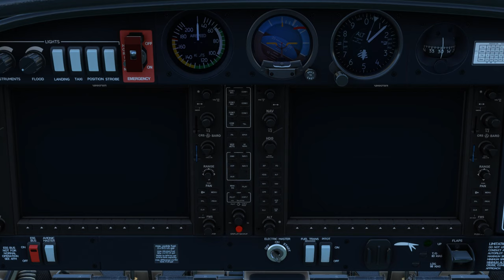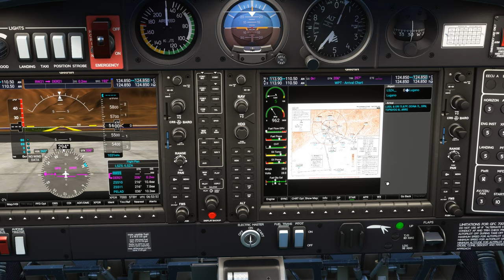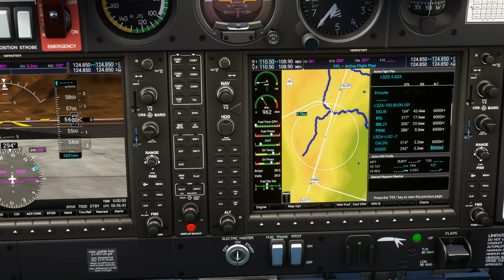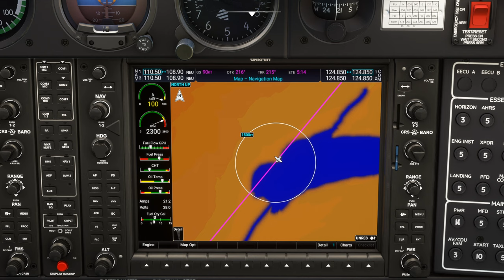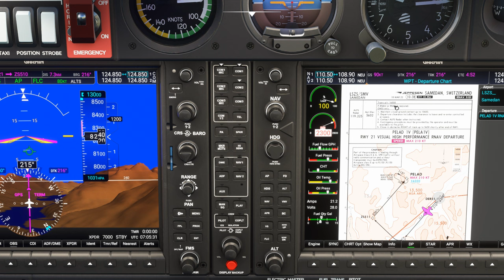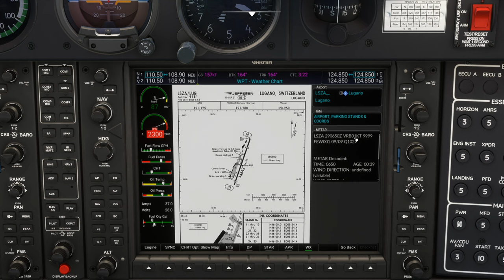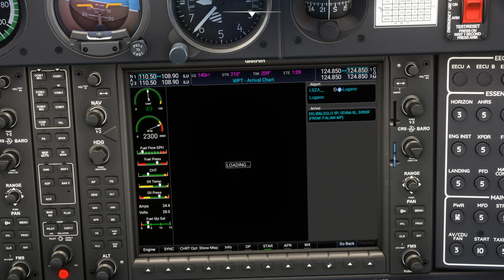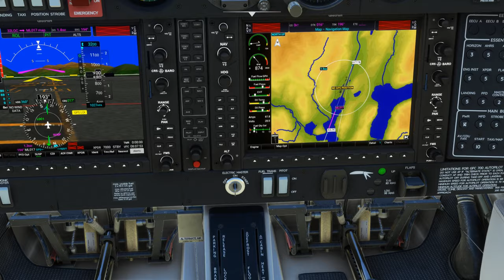Survol des Alpes avec météo réelle et trafic entre Samedan et Lugano LSZS LSZA DA40 NG 2K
Survol des Alpes avec météo réelle et trafic entre Samedan et Lugano LSZS LSZA
Flight Simulator 2020 - DA40 NG

00:00 Préparation de l'avion
13:00 Décollage et Montée au FL 130
23:00 Palier au FL 130
1:00:00 Descente jusque 4000 Ft
1:12:00 Approche et Atterrissage